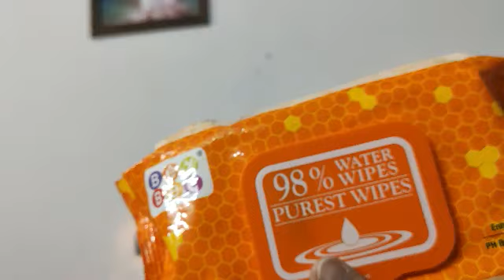Baby Products Must Have | Baby Care Essentials - Mumma & Mimi World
Hi Friends,
Here I am sharing with you all my baby (Mimi)daily needs and essentials , as a mom what we should buy for our baby and our selves if we go out anywhere.Hope you all like my video ..This video is not a promotional .

All the information on this Youtube channel - is published in good faith and for general information purpose only. Mumma & Mimi World does not make any warranties about the completeness, reliability and accuracy of this information. Any action you take upon the information you find on this Youtube channel (Mumma & Mimi World), is strictly at your own risk. Mumma & Mimi World will not be liable for any losses and/or damages in connection with the use of our Youtube Channel. Our Disclaimer was generated with the help of the Disclaimer Generator and the Disclaimer Generator.